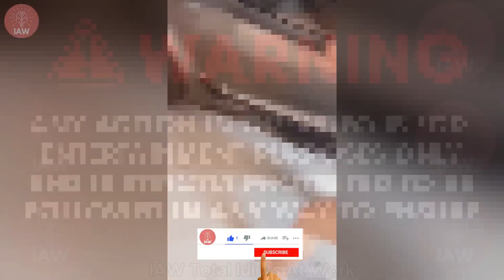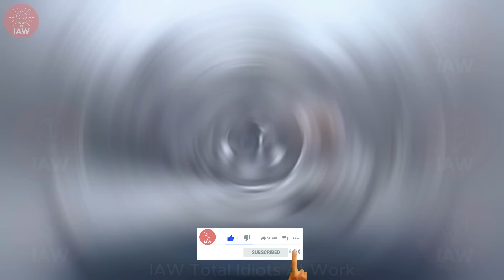TOTAL IDIOTS AT WORK | Bad Day At Work | Instant Regret Compilation 2024 #12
In this collection Total Idiots at Work, we've gathered the most absurd and downright ridiculous scenes from offices, construction sites, and workplaces around the world. Get ready to witness the true definition of workplace fails and facepalms that will make you grateful for your own job!

01:35 idiots at work
05:26 instant regret fails
09:14 fails compilation

👉 Friendly reminder: Please do not try to recreate or re-enact anything you see in these videos.